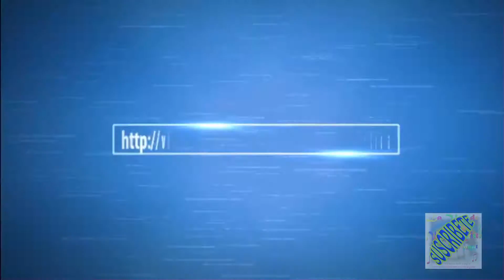El siervo de Dios enseña a ser científicos espirituales